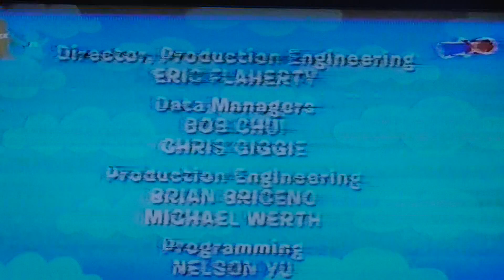Backyardigans UK Great to be a Ghost Part 2